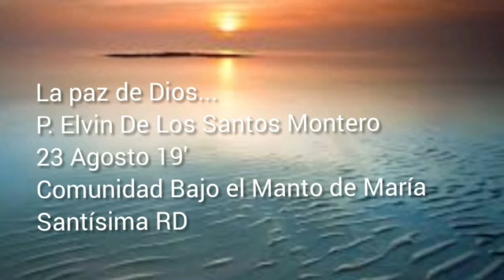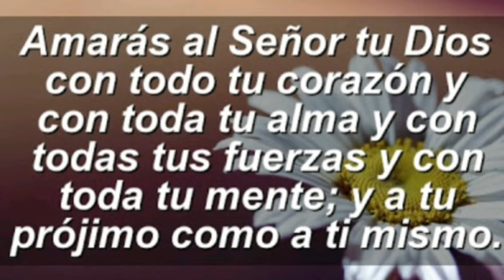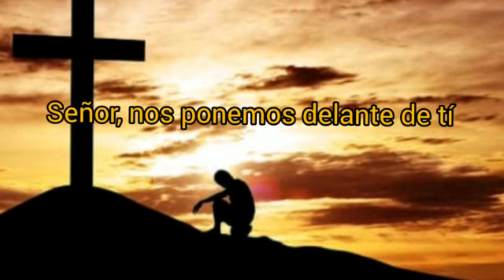El mayor mandamiento es aceptar la voluntad de Dios" P. Elvin De Los Santos Montero. 23 08 2019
Evangelio-Reflexión Diaria.  Viernes 23 de agosto de 2019. Comunidad Bajo el Manto de María Santísima RD